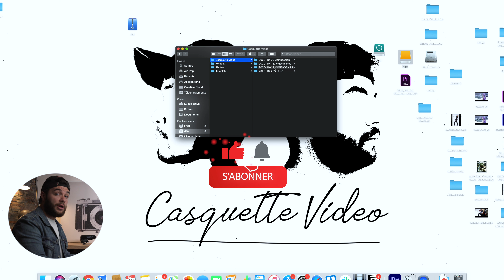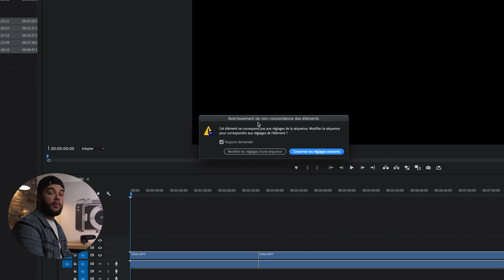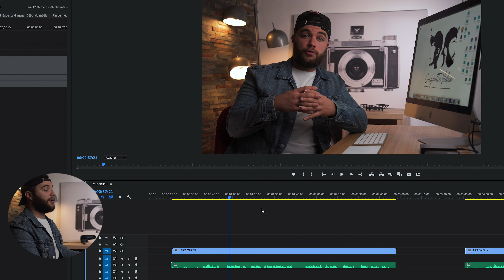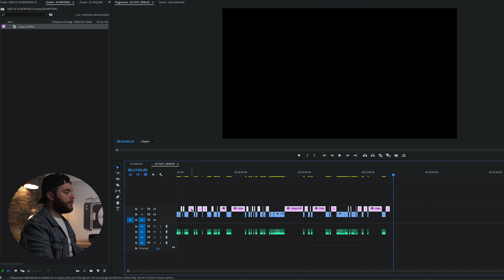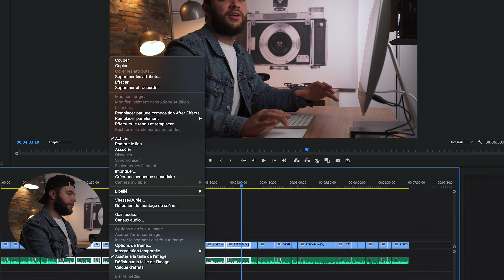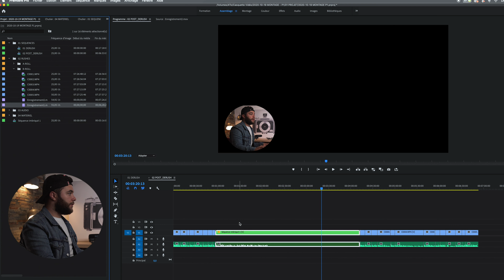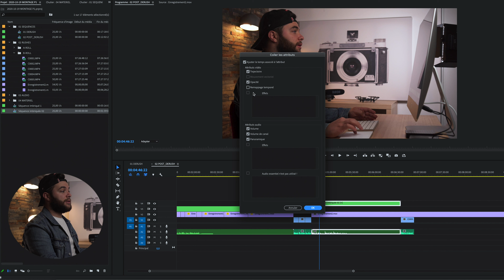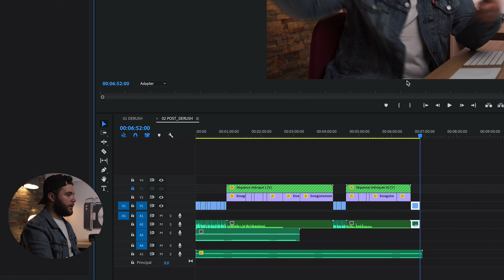APPRENDRE LE MONTAGE (ÉTAPE 2 : LE MONTAGE PUR)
Vidéo #2 de la série Apprendre le montage.

Allez voir la vidéo #1 si ce n'est pas déjà fait ;)

Dans cette deuxième vidéo, on vous montre les bases du montage vidéo.
Notamment :
- des tips pour associer vos rushes et votre audio.
- des shortcuts.
- comment vous organiser pour monter rapidement

Dans la prochaine vidéo, on vous donnera les bases de l'étalonnage.

📍 Notre formation gratuite et complète pour apprendre à vous filmer avec votre smartphone

📍 Rejoindre le Casquette Vidéo Club pour recevoir nos recettes secrètes pour créer vos vidéos et les distribuer avec brio :

*** Création Vidéo ***
Comment structurer un tournage; notre Découpage Technique :

*** Vidéo Marketing ***
Planifier et recycler son contenu; notre template d'Audit de Contenu :

🧢 NOUS SUIVRE 🧢

*** Le matériel qu'on utilise dans cette vidéo ***

- Caméra : Sony A7iii
- Objectif : Sony FE 24-105mm F.4
- Son : Rode NTG5 + Zoom H6
- Lumière : Aputure 120D II + Kit Neewer 660 LED
- Trépied : MANFROTTO KIT TRÉPIED VIDÉO MK290XTA3-2W
- Prompteur : TeleprompterPAD iLight Pro 10'' Noir